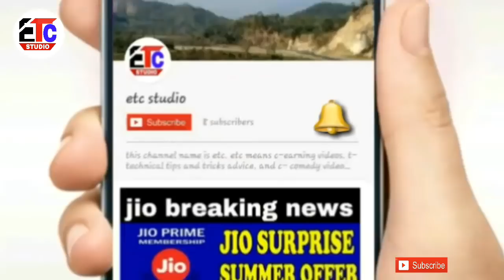Northeast United Fc players list 2019 | NorthEast United Fc indian players list etc studio sports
1.Northeast United Fc players list 2019
2.NorthEast United Fc indian players list
3.etc studio
4.sports news

etc studio
phir---milenge